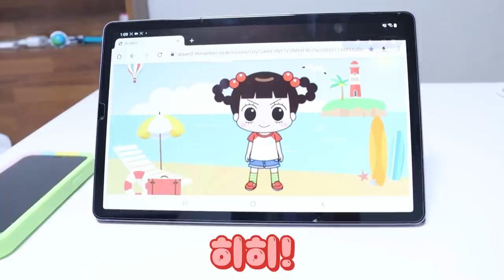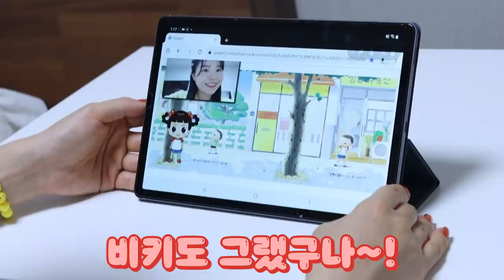유튜브 중독자의 최후 [오마이비키]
*본 영상은 ‘땅콩스쿨’로부터 지원받아 제작되었습니다.
▼지금 앱 다운로드 받기▼
💜좋아하는 캐릭터랑 책읽는 시간!
좋지요~!😍✨